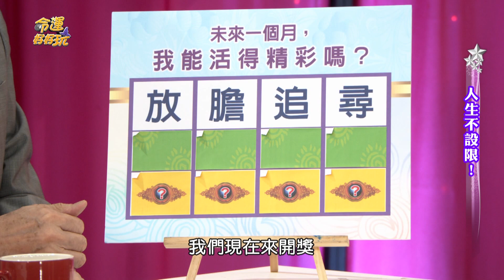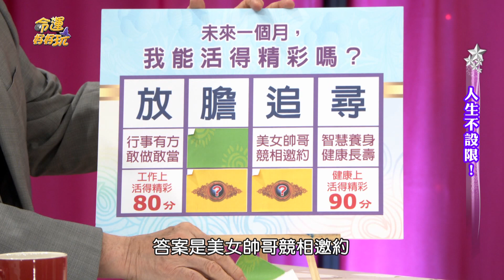【精華版】黃友輔來開獎！選中簽王每月大賺錢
神準測字占卜，未來一個月能活得精彩嗎？